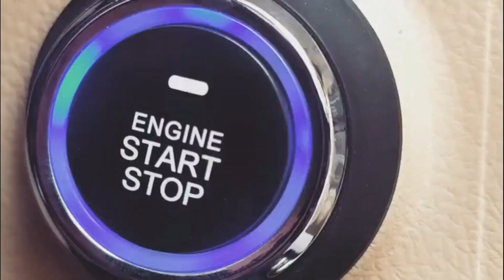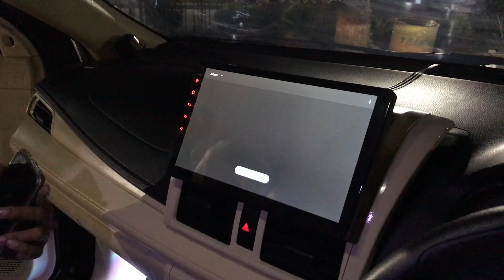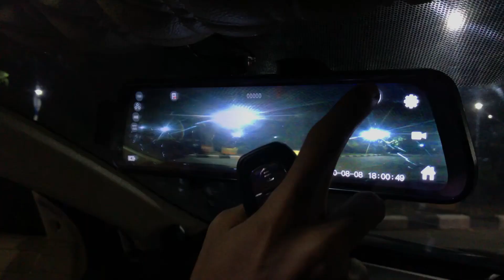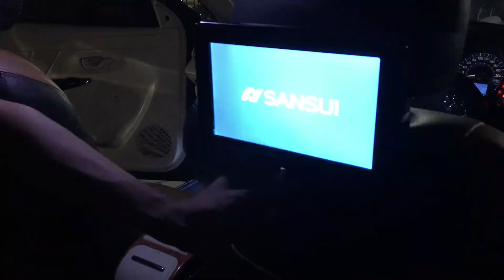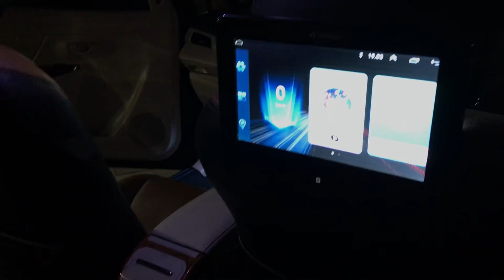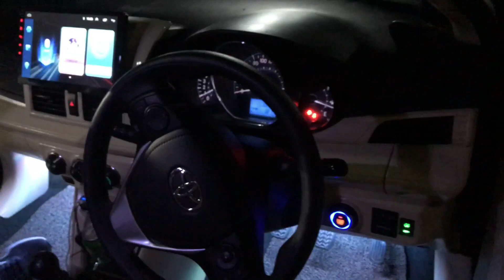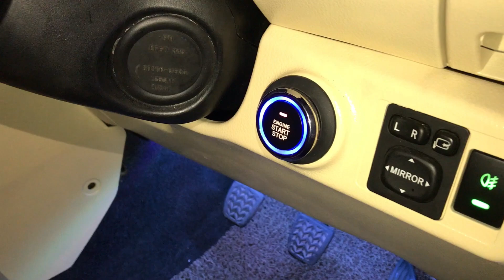Exclusive dan Mewah Luar Dalam, Jet Black ke GORONTALO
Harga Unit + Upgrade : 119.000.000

Spesifikasi Upgrade :
Cat Oven (jet Black)
Bodykit Yaris
Ductail
Headlamp Bawaan Type G
foglamp
sirip hiu
kaca film full 3M
emblem set TRD sportivo
lampu genit
sensor parkir
lampu DRL

kamera parkir
kamera DVR
grill crome set
handle crome
power window

spion retrack
Cover spion with sein

double din 10 inc android
double din 2nd -3rd 7inc

console box

spion DVR
subwofer audio interior

beklet jok MBTECHT

beklet plafon
stir yaris TRD SPORTIVO
lampu kolong
keyless entry
cat interior custom
karpet mihun
towing hook

Info Pemesanan :
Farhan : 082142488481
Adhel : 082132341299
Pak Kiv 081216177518